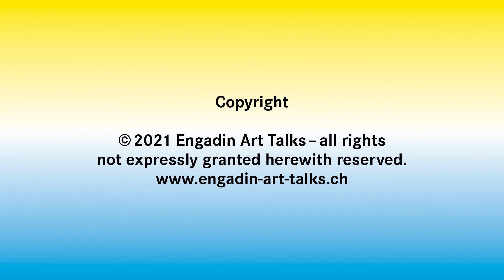2021 E.A.T. LongueDurée | FritzHauser: Drum Piece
Fritz Hauser
*1953 in Basel/Switzerland develops solo programmes for percussion and drums, which he performs worldwide. Compositions for percussion ensembles and soloists, chamber orchestra, choir. Sound installations (e.g. Therme Vals, Architekturmuseum Basel, Castel Burio Italy, Kunsthaus Zug, Fondation van Gogh in Arles, University of Zurich), radio plays, music for films and readings. Interdisciplinary works with the lighting designer Brigitte Dubach, the director Barbara Frey, the architect Boa Baumann and the choreographer Kinsun Chan. In the field of percussion music he plays and works with percussion soloists and ensembles all over the world. Numerous CDs as soloist and with various ensembles. Fritz Hauser is the 2012 Culture Prize winner of the City of Basel and Culture Prize winner Music Basel-Landschaft 1996. In summer 2018, Hauser was Composer-in-residence at the Lucerne Festival 2018. For the next Ruhrtriennale under the direction of Barbara Frey, Fritz Hauser will curate a percussion series spanning over 3 years (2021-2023).